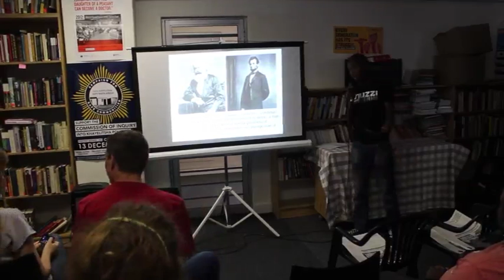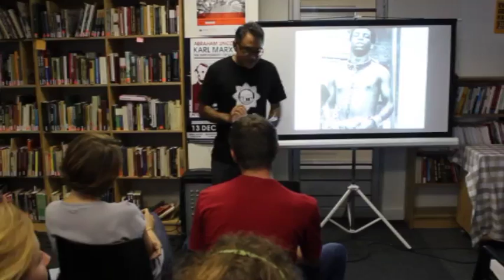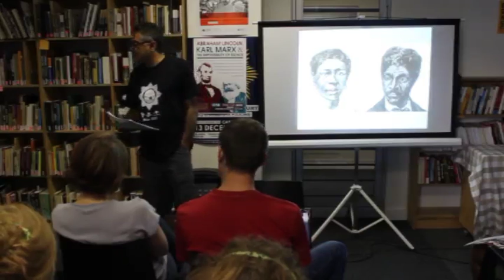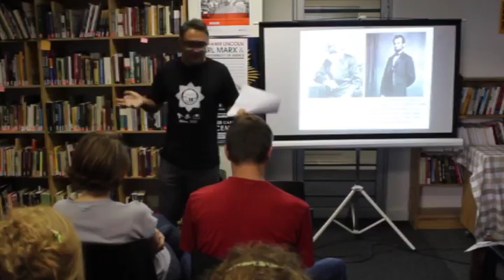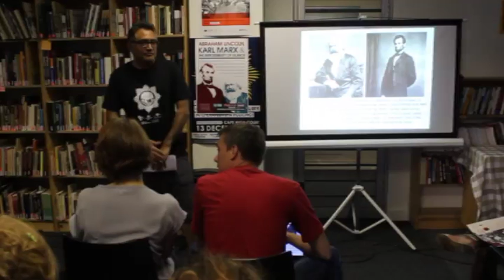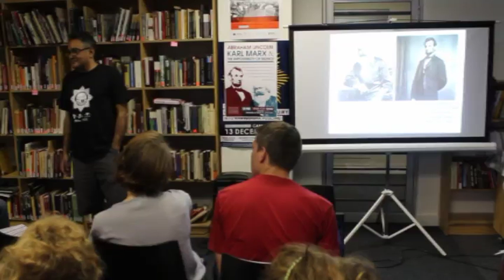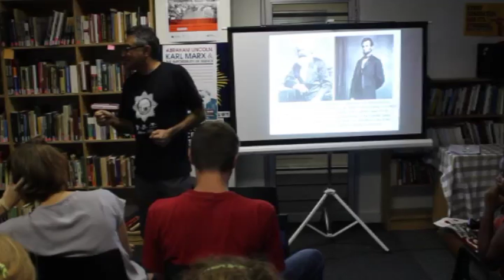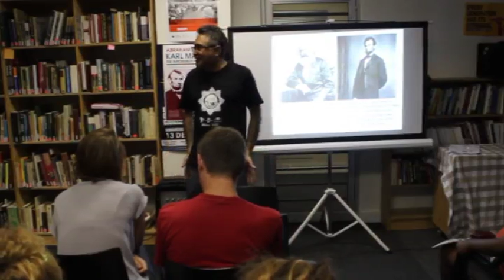Lincoln and Marx: The Impossibility of Silence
Zackie Achmat gives a talk on the history of slavery and the American Civil War. Discussing the ideals of the American President Abraham Lincoln, and the socialist revolutionary Karl Marx, Achmat links this historical relationship to the current context of South Africa and its issues with equality. He explores how inequality in South Africa today is directly linked to American Civil War. He posed the question: Has South Africa postponed its civil war, or has it averted it?